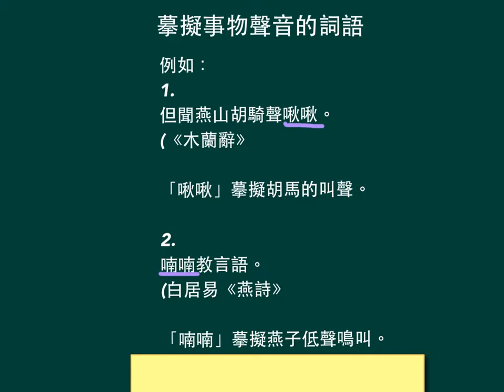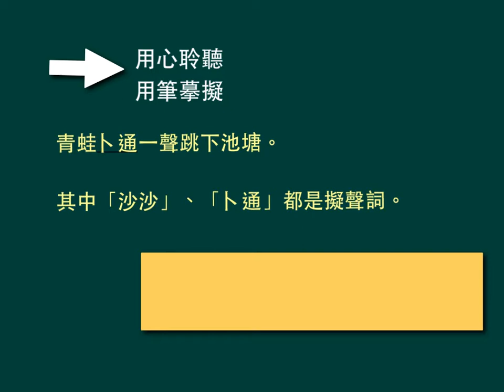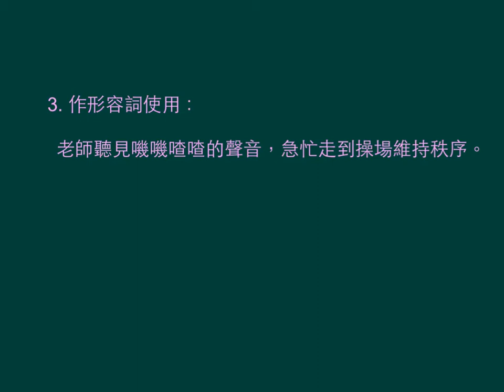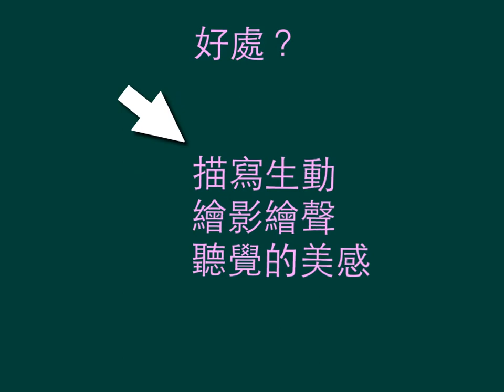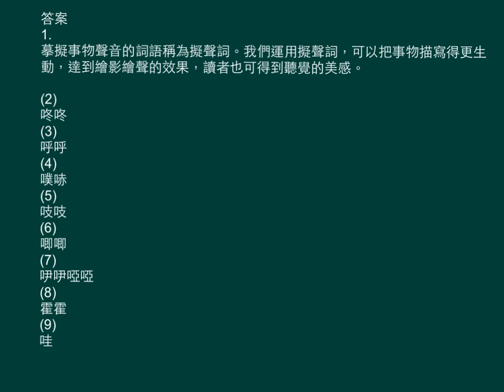中一中文_上學期_詞類_擬聲詞